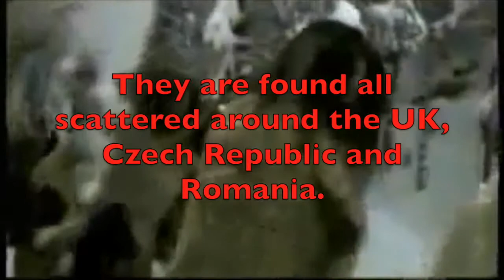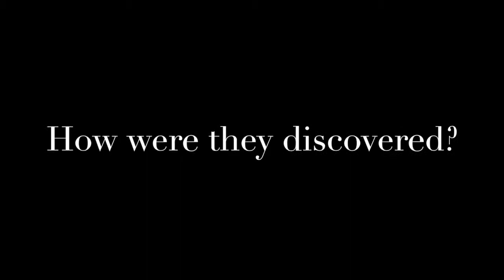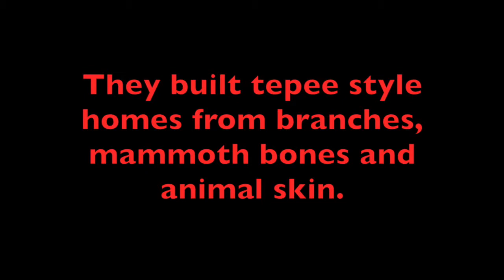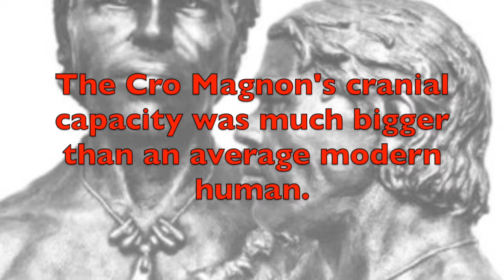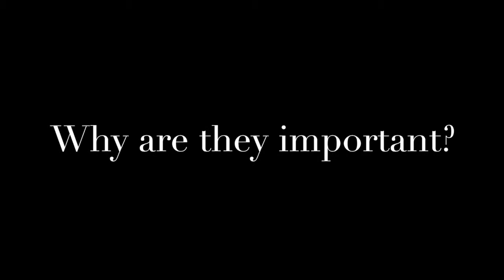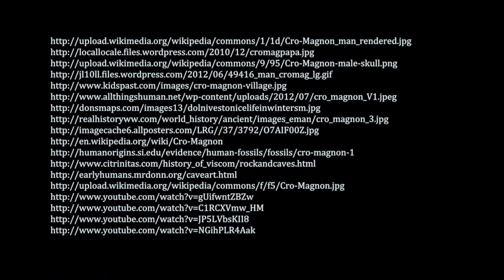Cro-Magnon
Aaron Solis Paeste
My final project for Anthropology (ANT 104A).